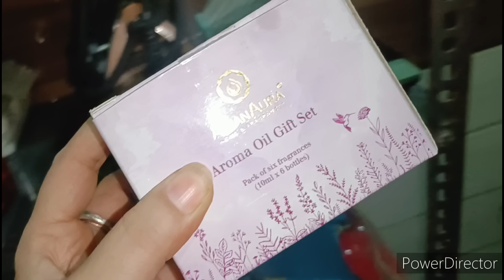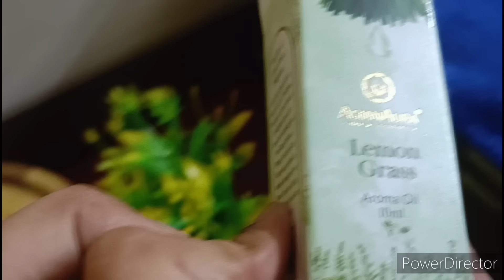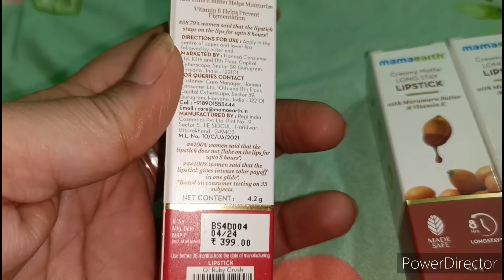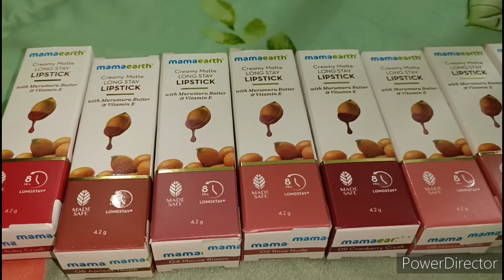मेरी सारी गोल्ड की ज्वेलरी खो गई🪙एक बार फिर सब कुछ खत्म हो गया🥺तिनका तिनका जोड़कर कर बनाया था..